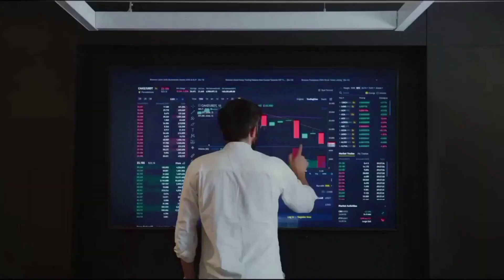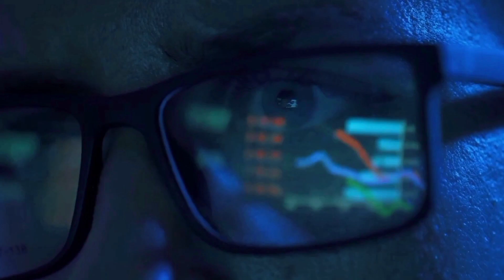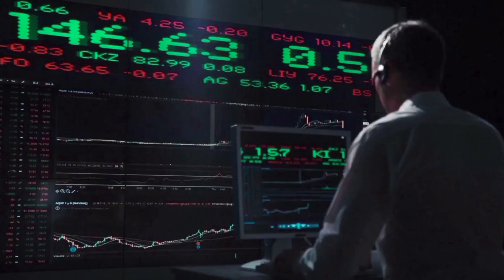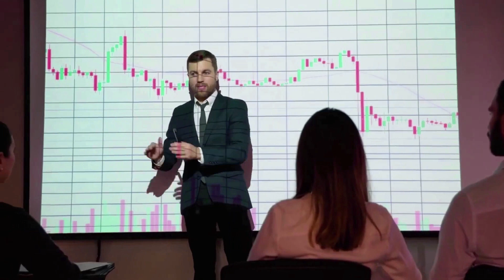XEN CRYPTO WILL GO TO THE MOON AFTER DEAL WITH CHATGPT?? - XEN PRICE PREDICTION 2024